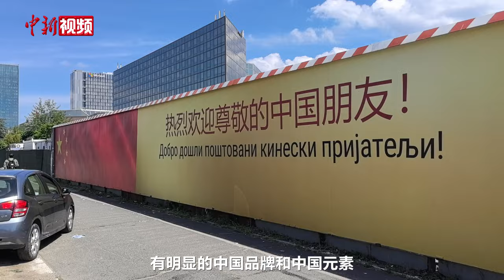中新社记者在塞尔维亚街头感受中国元素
当地时间5月6日，中新社记者前往塞尔维亚首都贝尔格莱德的一处主干道上，沉浸式感受中国元素。（梁晓辉 韩海丹）